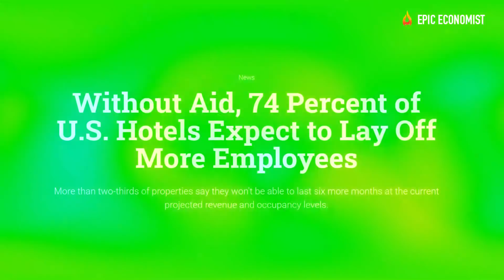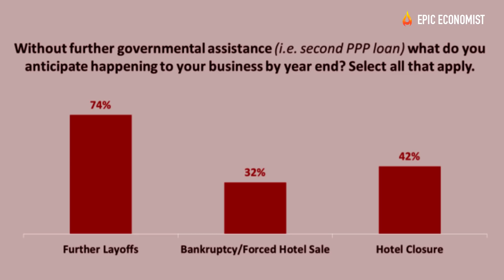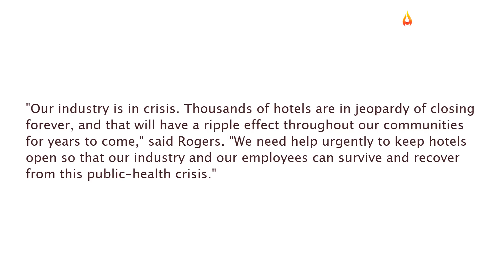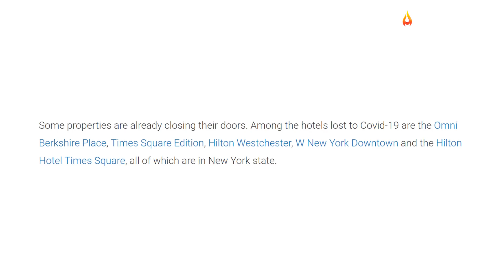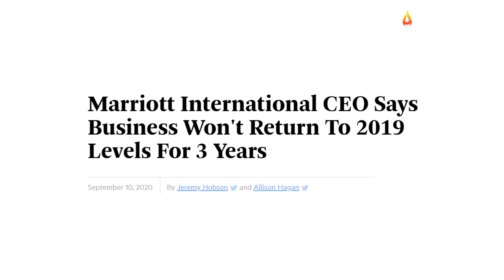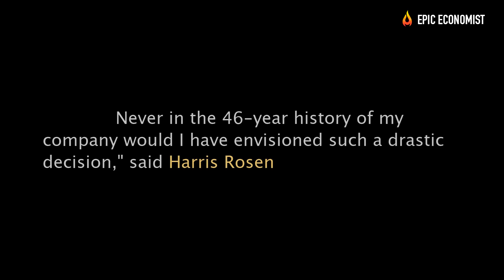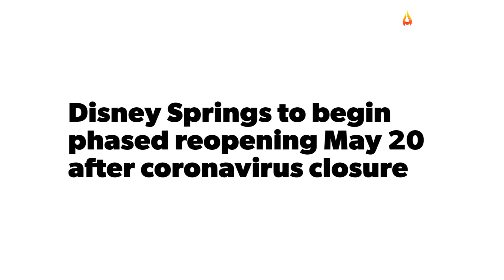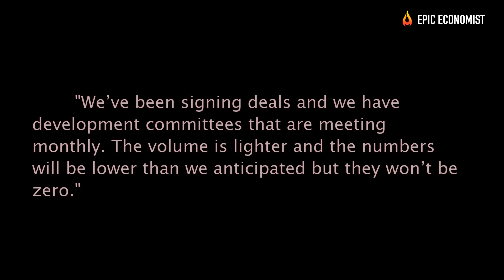Hotel Apocalypse Has Begun: 2 Of 3 US Hotels Will Close In Few Months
A new Big Short is being formed due to a catastrophic meltdown on the hotel industry sector. The CMBS short that once pointed to malls, now shifted its concerns to hotels, and hedge funds are already pilling up into the Big Short 3.0. Today, we will scrutinize a recent study that shows 74% of US hotels expect to lay-off even more employees, while two-thirds of them are likely to close their doors for good within the next six months. As of now, it's been clear that a real recovery is out of the horizon, so let's dive into another investigation to get a better grasp of the new unfoldings of the economic collapse. Stay with us and don't forget to like this video, share it with your friends, and subscribe to our channel to keep updated with the next chapters of the 21st-century Great Depression.
Since the sanitary outbreak struck America, shaking the grounds of the fragile economy, the hospitality industry has been reeling and constantly needing federal relief. The American Hotel and Lodging Association (AHLA) released a research disclosing alarming new data pointing to a downfall in the sector. Right now, 68 percent of hotels have less than half of their normal staff working full time, and more than two-thirds of hotels revealed they would not be able to last six more months at the current projected revenue and occupancy levels, while half of the hospitality owners surveyed affirmed they are in risk of foreclosure. Additionally, 74 percent of hotels said they would be forced to lay off more employees if they don't receive further government assistance.
A month ago, another poll published by the AHLA showed that the unemployment rates within the hospitality and leisure sector was at 38 percent, which configures almost four times that the national average of 10.2 percent. In an attempt to save the industry, the organization is appealing to lawmakers for an urgent pass on additional federal relief. Chip Rogers, president and CEO of the AHLA, said "it's time for Congress to put politics aside and prioritize the many businesses and employees in the hardest-hit industries. Hotels are cornerstones of the communities they serve, building strong local economies, and supporting millions of jobs. Every member of Congress needs to hear from us about the urgent need for additional support, so that we can keep our doors open and bring back our employees."
The AHLA survey found that urban hotels have been particularly affected and their occupancy rates are increasingly dropping, having only 38 percent of their capacity in use. Meanwhile, the hospitality-data provider STR released a study that indicates the average occupancy rate for all US hotels last month was 48.6 percent, marking a minor upturn of 1.6% compared to July. That signaled the lowest occupancy rate for any August since the STR started recording this data in 1985, and the company declared to believe that US hotel demand will not fully recover until 2023.
"Our industry is in crisis. Thousands of hotels are in jeopardy of closing forever, and that will have a ripple effect throughout our communities for years to come. We need help urgently to keep hotels open so that our industry and our employees can survive and recover from this public-health crisis," said Rogers on a recent note. The CEO also warned that if by the end of this month business travels don't resume and funding from the Paycheck Protection Program runs out, over 8,000 hotels are in danger of closure.
According to the latest Manhattan Lodging Index from PricewaterhouseCoopers, almost 60% of Manhattan hotels are still closed. As a result, the report indicated that roughly 61,450 hotel rooms in Manhattan had not reopened until early September, and nearly 2,700 of these are likely to be shuttered permanently.

The current collapse boosted by the health crisis was fast becoming the most significant event to ever impact their business; that includes the 12-month period after 9/11 and the financial crisis of 2009. At the point, he noted that the development pipeline has not ground to a complete halt. "We’ve been signing deals and we have development committees that are meeting monthly. The volume is lighter and the numbers will be lower than we anticipated but they won’t be zero," he said.
In any case, the shift seen in trade flows have been pointing that the delinquencies on hospitality property loans are soaring at unprecedented levels, even beginning to exceed those in retail, and now it is likely to form the next Big Short on CMBX S9 BBB- tranche due to its exposure to the sector. That is to say, the collapse of the hospitality industry may as well be the most profitable short in recent history, even though the Fed's policies have effectively made shorting almost impossible.